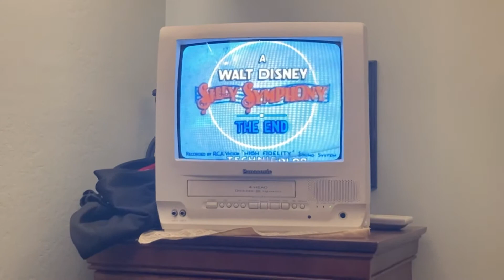Closing To Walt Disney Cartoon Classics Silly Symphonies 1987 VHS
Here’s Closing To Walt Disney Cartoon Classics Silly Symphonies 1987 VHS.

1.Last Few Seconds

2.Walt Disney Cartoon Classics Outro